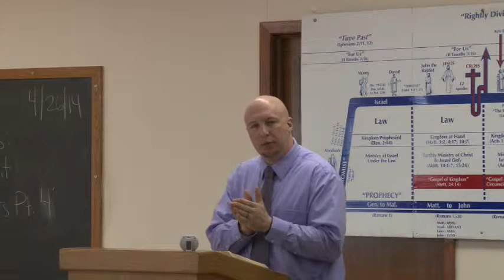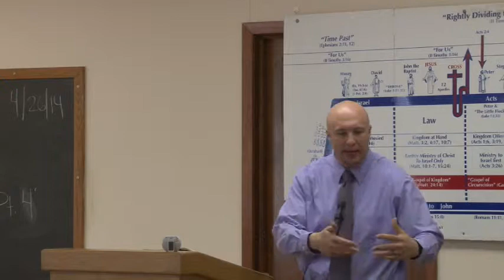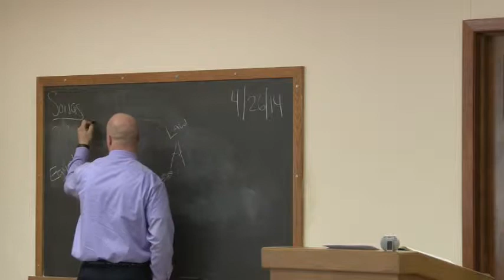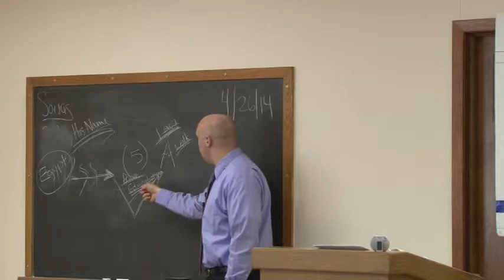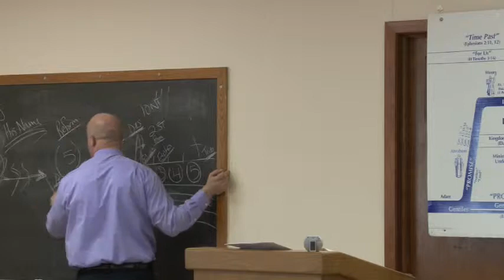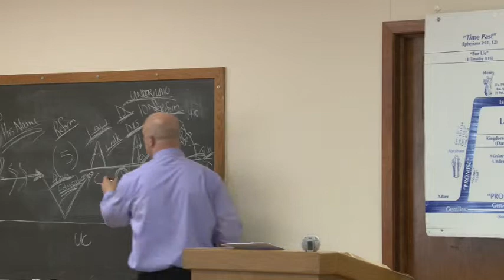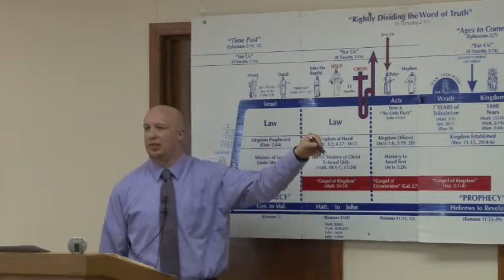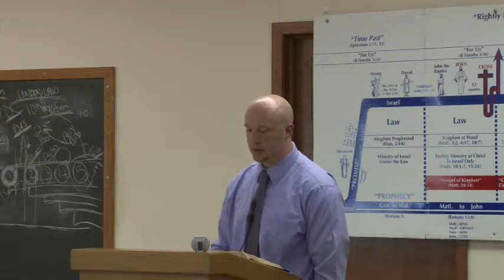0306 Extension Studies: Led by the Spirit - The Covenants Pt.4 ~ Rom.8:12-15 (4-26-2015)